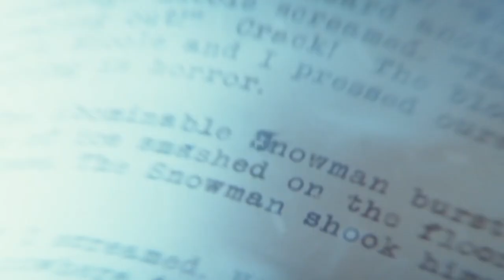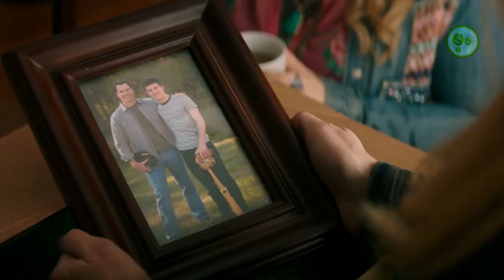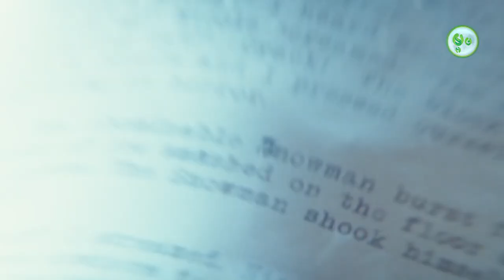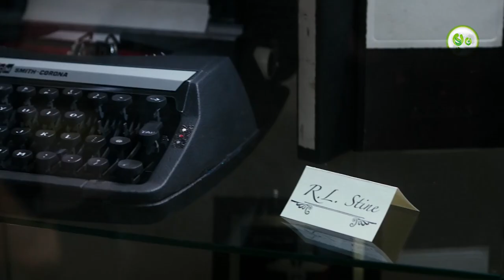សៀវភៅខ្មោច | Goosebumps | Maorm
After moving to a new small town, teenage Zach Cooper (Dylan Minnette) meets the beautiful girl next door, Hannah (Odeya Rush). But every silver lining has a cloud, and Zach's comes when he learns that Hannah has a mysterious dad who is revealed to be R. L. Stine (Jack Black), the author of the bestselling Goosebumps series. It turns out that there is a reason why Stine is so strange - he is a prisoner of his own imagination - the monsters that his books made famous are real, and Stine protects his readers by keeping them locked up in their books. Zach unintentionally unleashes the monsters from their manuscripts and they begin to terrorize the town. It's up to Stine, Zach, Hannah, and Zach's friend Champ (Ryan Lee) to put all the monsters back in their books.